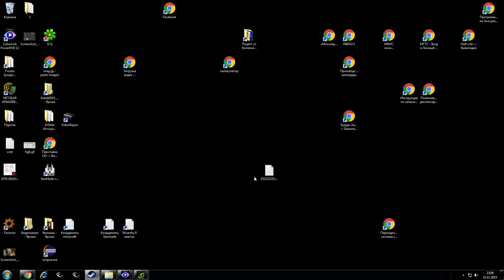Factorio 11 23 2015 20 26 59 02 5